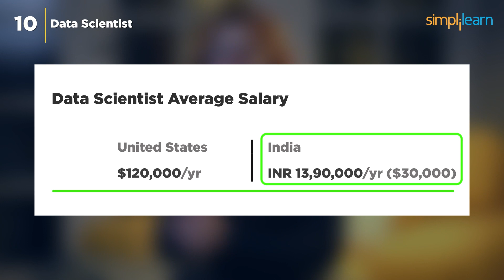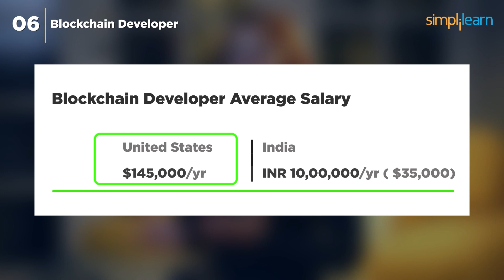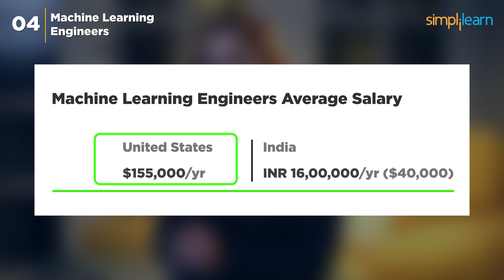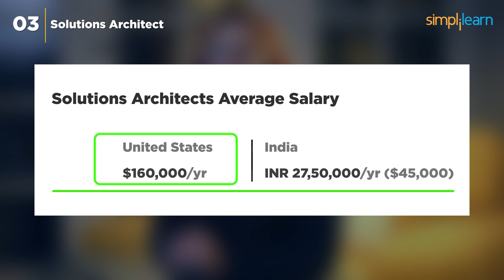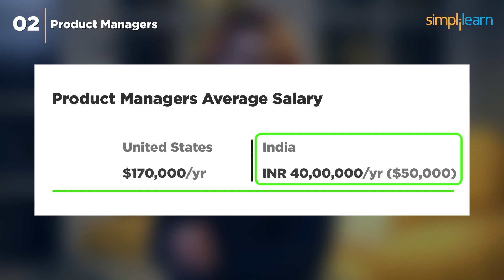Top 10 Highest Paying Jobs in 2024 | Best Jobs For The Future | Simplilearn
In this video on Top 10 Highest Paying Jobs in 2024, we're unveiling the career paths that promise both financial prosperity and professional fulfillment. From cutting-edge tech roles to influential positions, discover the lucrative opportunities that await you. Ready to elevate your career? Hit play now and explore the top-paying jobs that could shape your tomorrow!

Top 10 Highest Paying Jobs 2024 -

🟣 Data Scientists - The data scientist creates intelligent responses to business difficulties by automating particular organizational procedures. Salary in US is $121,417 & in IN ₹ 11L. Course Link ▶️

🟣 Cloud Solutions Architects - They design and manage cloud computing strategies for businesses. They earn around $130,000 in the US and about $40,000 in India. Course Link ▶️

🟣 Artificial Intelligence Engineer -  They build the brains behind AI systems.Their average salary in the US is $135,000, with around $35,000 in India.

🟣 Cyber Security Engineer - Cybersecurity Managers are the unsung heroes of the digital world. The importance of cybersecurity puts their US salary at $140,000, and in India, it's approximately $35,000.
🟣 Blockchain Developer - Blockchain developers basically create systems to collect and preserve blockchain data, thereby enabling secure digital transactions.  In the US, Blockchain Developers earn around $145,000, and in India, it's about $35,000. Course Link ▶️

🟣 DevOps Engineer - DevOps engineer balances needs throughout the whole software development life cycle, from coding and deployment to maintenance and updates. They earn an average of $150,000 in the US and around $40,000 in India. Course Link ▶️

🟣 ML Engineer -Machine Learning Engineers harness the power of data to create intelligent systems. Their average US salary is $155,000, and in India, it's around $40,000. Course Link ▶️